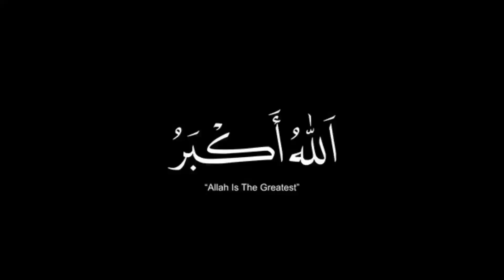Naya teeter margya 😭🥺 I no more 😩